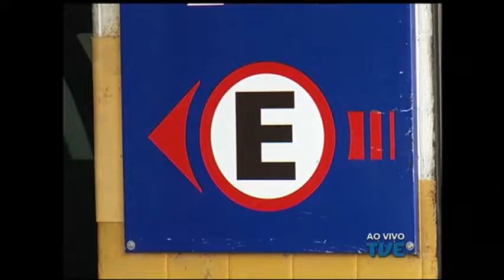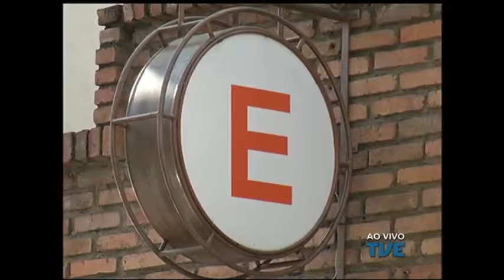Vereadores de Porto Alegre aprovam fracionamento dos valores de estacionamento de 15 em 15 minutos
Um projeto de lei aprovado pelos vereadores da capital tem o objetivo estabelecer preços mais justos para usuários de estacionamentos. Alguns consumidores temem, no entanto, que que o fracionamento dos valores de 15 em 15 minutos acabe elevando os custos na hora de deixar o carro em um lugar com maior proteção.